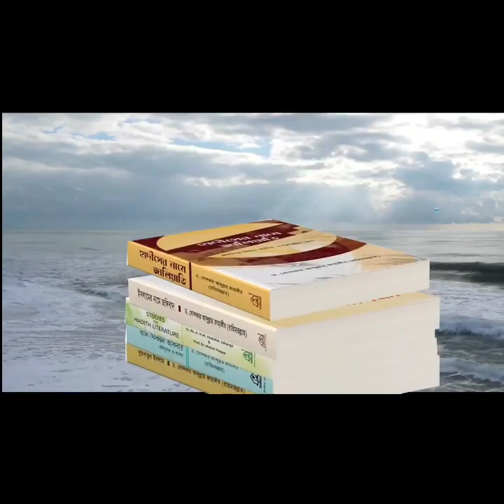তাকওয়া, সদাচরণ কি?? ডা. আব্দুল্লাহ জাহাঙ্গীর।